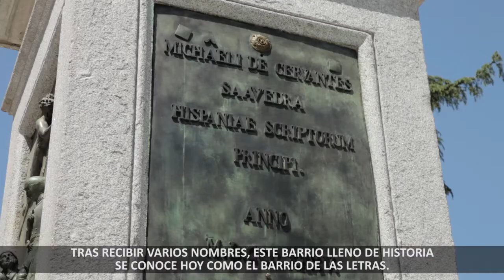El Madrid del Siglo de Oro en el barrio de las letras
En el corazón de Madrid habitaron varios de los escritores más importantes de la literatura española. Lope de Vega, Quevedo, Góngora, Cervantes, Calderón de la Barca, merodearon por estas calles de novela, teatro y copas. Un recorrido por el barrio de las letras.